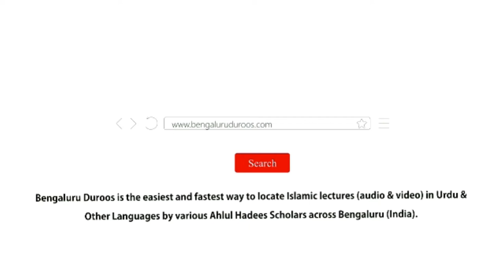Sila Rehmi Ke Fazaail o Fawaaid (Part 2) | Shaykh Mohammed Azharuddin Madani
Topic: Sila Rehmi Ke Fazaail o Fawaaid (Part 2)

٠٠٠٠٠٠٠٠٠٠٠٠٠٠٠٠٠٠٠٠٠٠٠٠٠٠٠٠٠٠٠٠٠٠٠٠٠٠٠٠